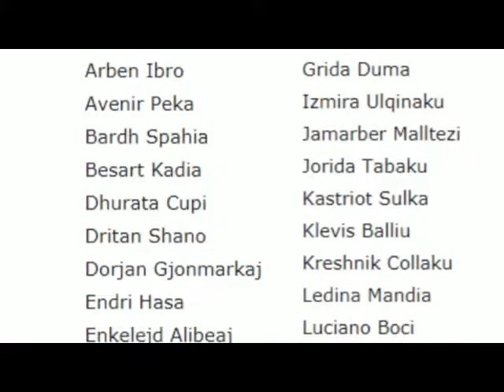PD zhvillon nesër Këshillin Kombëtar, Zgjidhen drejtuesit e partisë